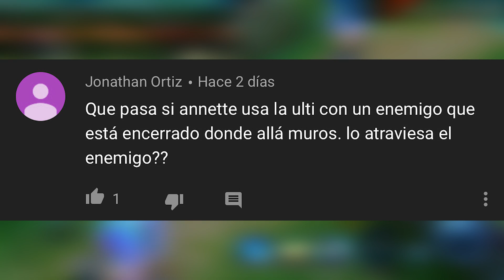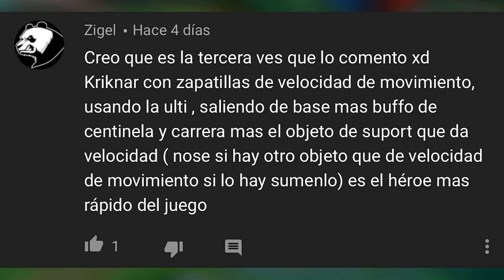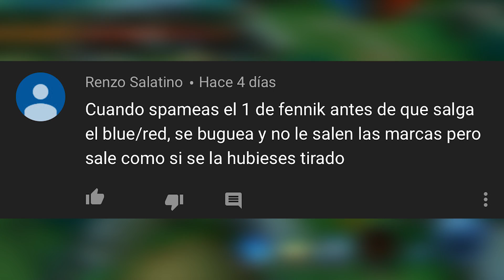¿Podemos JUGAR CAPHENY antes de su lanzamiento? | Cazando mitos Arena of Valor #7